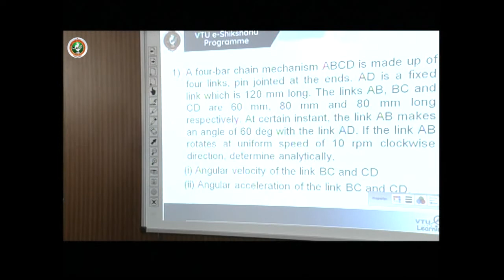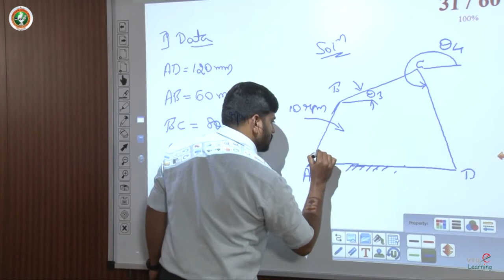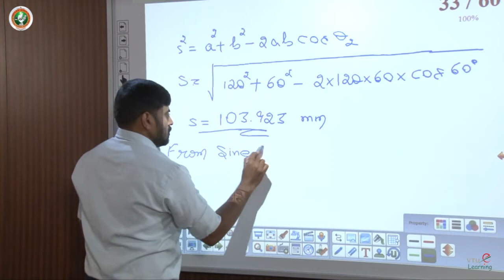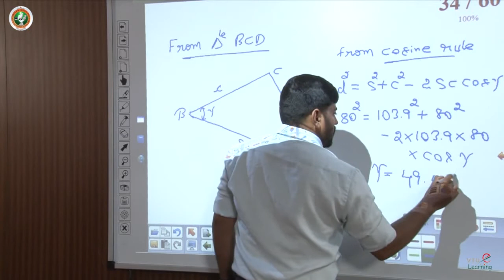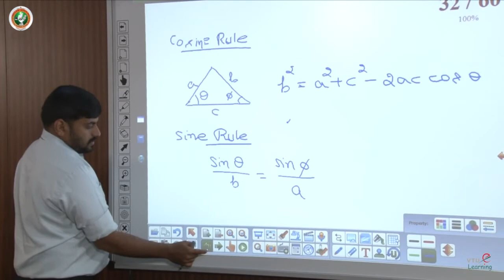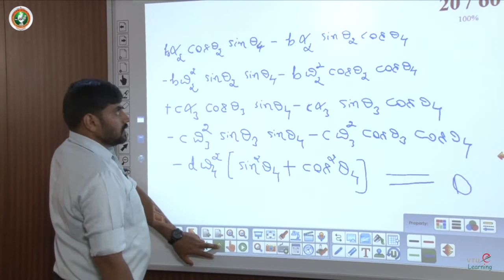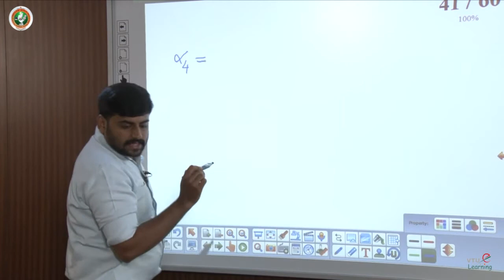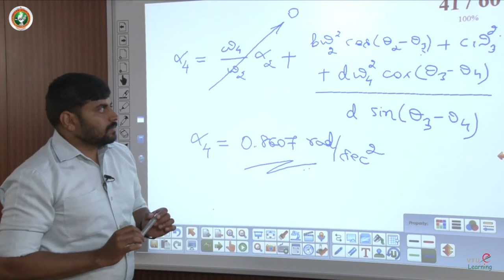Module 3 - Lecture 3